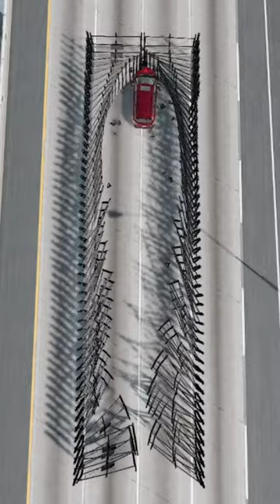Van vs Gates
If you ever wonder why the quality sucks, here's why:
PC Specs
CPU: Ryzen 5 5600g
CPU Cooler: Deepcool LE520
MOBO: Asus Tuf Gaming B450M-PLUS II
RAM: 2x8GB Delta T-forece DDR4 3200mhz
SSD: Ramsta 512 GB
HDD: Seagate Barracuda 2TB

Peripherals:
MOUSE: Steelseries Rival 3 Wireless
KEYBOARD: Rakk Lam-Ang Pro
HEADPHONES: Marshall Major II
CONTROLLER: MSI Force GC20 Gaming